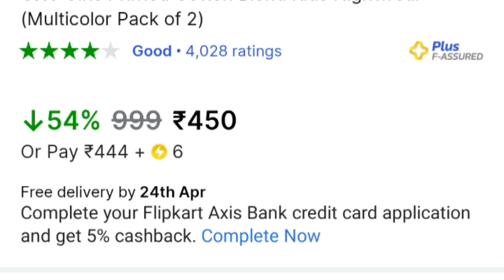CNT Kids Nightwear Girls Printed Cotton Blend//.സുന്ദരി ൻ്റെ ഡ്രസ്സ്//Finushanu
Take a look at this CNT Kids Nightwear Girls Printed Cotton Blend on Flipkart